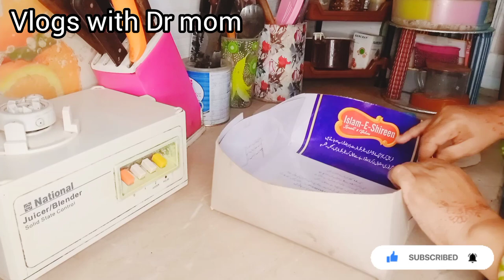Avoid Waste! 13 Smart Kitchen and Home Hacks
5- Best kitchen & Home Tips &Tricks|How to  kitchenclean and organized|Money saving tips
14-Brilliant Kitchen Cleaning Tips|Diy Washable Carpet,Matress,Doormat|Reuse old clothes
your searches.
tie die techniques
how to clean water bottle
bottle hack
home organization tips& techniques
maria bottle
mirror cleaning tips
plastic ka bed
shibori tie die
tie die tutorial
white sneakers cleaning hacks
reuse of old clothes
vlogs with Dr mom
old sweaters reuse ideas
Dr mom
mama glorie
sidra ka kitchen
womania atf
bag bnana
utting and stitching ideas
door mat
home decoration ideas
homemade detergent powder
homemade things with waste materials
how to reuse old shirts
old clothes reuse
old socks reuse ideas
pillow making at home
Shahbaz cheema vlogs
shirt hamper box making
storage bag making at home
tips

kitchen hacks
12 Amazing Kitchen Cleaning Tips &Hacks|Time Saving Kitchen cleaning#nocost  @vlogswithdrmom
18amazing kitchen cleaning tips &Hacks /time saving kitchen cleaning tips
fan cleaning tipsn
kitchen tips
crosia k design
vlogs
5minutes crafts
5mints cradts food
afroz kitchen
azra in the kitchen
baby shorts
bathrooms tiles cleaning tips
cleaning vlogs
draz shopping haul
diy crafts
 tips and trikes
Querries solved.
How to diy old bedsheets
How to diy bedsheets using tie_dye pattern
How to turned old bedsheets into new
How to reuse old bedsheets
How to use diy techniques
How to diy bedsheets at hone
8no home organization ideas that change my life/genius home hacks/organize your home
14no cost home organization ideas/14genius home hacks@manacreativecornor
8no cost home decore ideas @AnabiaFoodVlogsw5w
6kitchen cleaning tips/hacks#moonsoon#viral#viral#trending#craft @husnainkakitchen1646
6 kitchen cleaning tips/hacks#monsoon#viral#trending#crafts#diy#ideas#nocost@husnain ka kitchen
6 wonderful kitchen cleaning tips/hacks#viral#trendin#diy#ideas#nocost